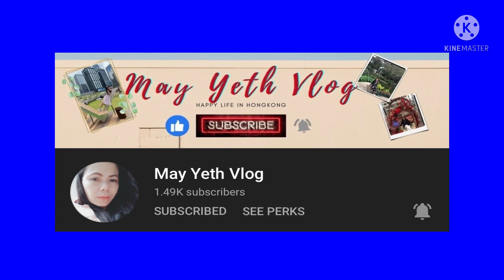SUNSET AT SKY 100 // SHARON ADVENTURES VLOG